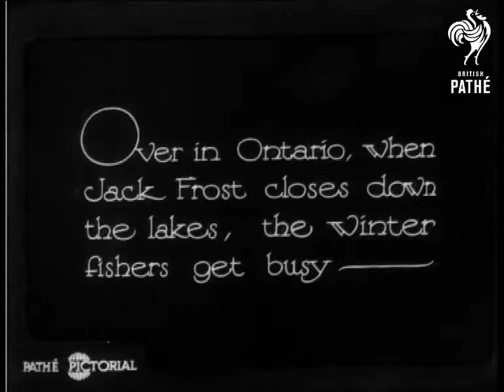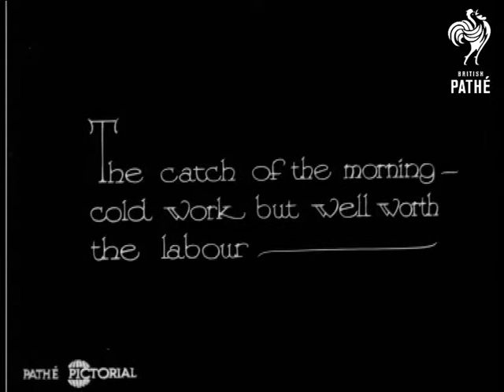Fishermen Bold - And Cold (1931)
Canada.

"Over in Ontario, where Jack Frost closes down the lakes, the winter fishers get busy."  Panning shot of what looks like a large frozen lake with little huts placed upon it.  We see two fishermen cutting a hole in the ice to fish through.  C/U of the hole.  They then tow a hut along the ice to place over the hole.  C/U of the man inside his little hut spearing fish.  He uses what looks like a gardening fork.  He throws the fish out of the hut each time he spears one.  He proudly presents his catch to the camera.  C/U of the fish, laid out on a piece of paper.

 FILM ID:910.01